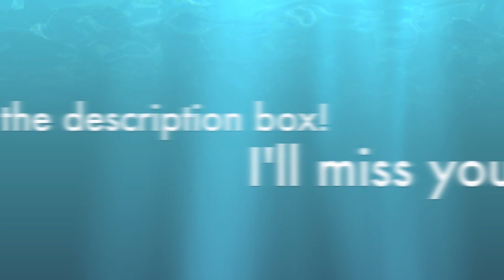Leaving.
Yup. I'm leaving.

For six weeks! I'm going to a summer ballet camp in NYC. I'll be in a dorm, with a roommate! If any of you are ballet dancers, you can probably guess which summer intensive it is ;)

I'm so excited for this amazing opportunity! However, I won't have as much time or Wi-Fi in NYC, so I won't be on AGTube for 6 weeks. :'(

I'll definitely be on there. :) And HOLY PICKLES! Instagram now has video! So you will definitely see mini videos from me on instagram!
My username is agsnapshotss

If you want to know what I'll be doing with my channel when I get back, read this blog post:

Thanks everyone for your super sweet comments! I can't reply to all of them, but I read them all. ♥

I hope everyone is having an awesome summer! I'll miss you!

-Bella :)